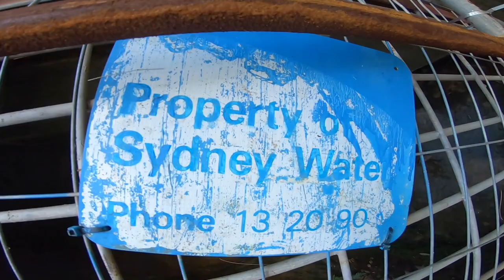WATER VALVE Track, Narrabeen - Sydney Northern Beaches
A tour of an unmarked track and water valve room, located beside Wakehurst Parkway, Narrabeen, on the Sydney Northern Beaches.

This adventure was something a bit different. The track wasn't marked on any map, but there are often cars parked at the gate. I couldn't find anything written about it. I just wanted to find out what was down this track.

Water pipes run beside the track and eventually lead to a water valve room, owned and operated by Sydney Water. The water valve alone doesn't explain the interest in the track though, so I continued further along narrower steeper sections of track. After a few dead ends there were several significant rock faces. It appears as though these are popular for rock climbing, likely explaining why the track is well used.

Although not mentioned in the video, I think that it may be possible to connect the ends of this trail up with the North Narrabeen fire trail and MTB system, for example with the Slippery Dip Trail, although it may be a bit tough going.

Access to the track is via Wakehurst Parkway, near the Sydney Academy of Sport and Recreation. As a guess, the track would be under 1km each way, with the water valve area only about half of that distance, and easily reached via the well used section of the track, which is almost completely flat from the road.

If you are in the area, also check out the video of the Narrabeen Nazi Camp, located only 2 minutes away along Wakehurst Parkway at Deep Creek Reserve, or the Narrabeen Lagoon Trail video.

(write-up for this location coming soon).

Gear used:
- Awesome value camera mount kits